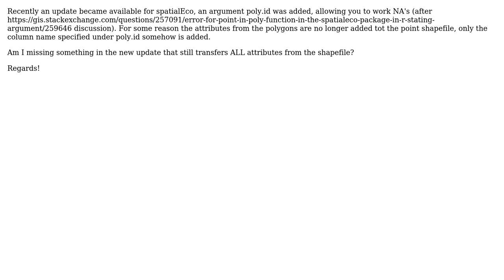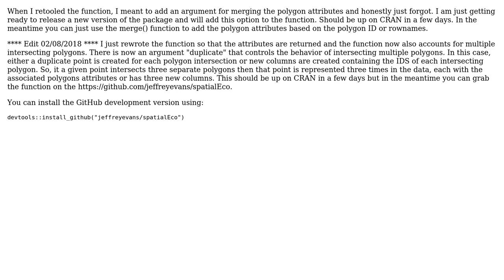GIS: point.in.poly (spatialEco) in R doesn't add all attributes to points in the newest version?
With thanks & praise to God, and with thanks to the many people who have made this project possible! | Content (except music & images) licensed under CC BY-SA | Music | Images & others | With thanks to user Jobbo90 user Jeffrey Evans and the Stack Exchange Network Trademarks are property of their respective owners. You are responsible for your own actions.